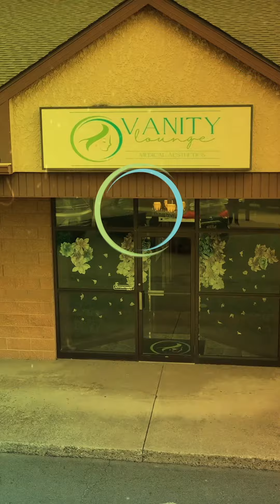Travel Insider: Eric's Faves & Best-Kept Secrets!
From the charm of Ireland to the allure of Prague, dive into the travel tales of AAA North Penn’s VP of Travel Eric Feerrar. 🍀 Set your reminders for an exciting episode of The Ryan Leckey Show coming this Thursday!